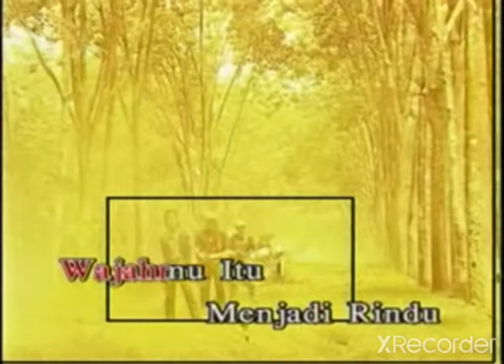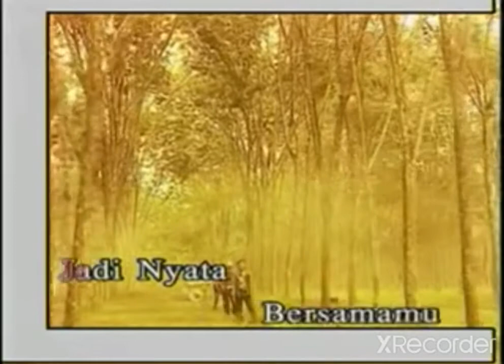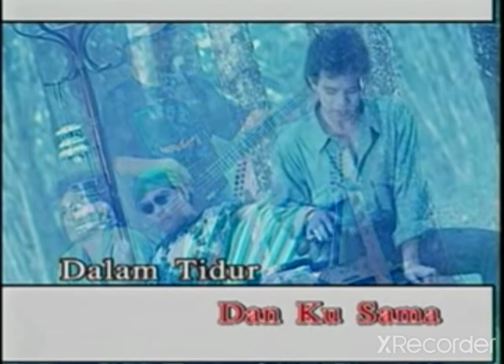Samudera - Salam Sejahtera